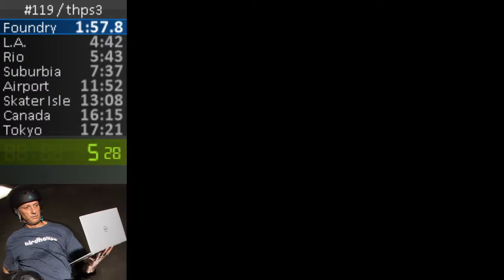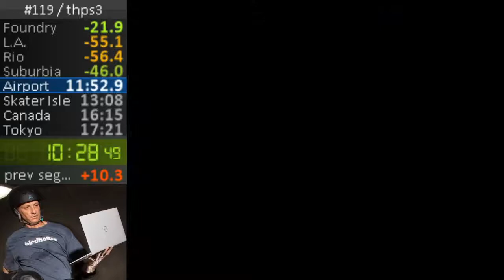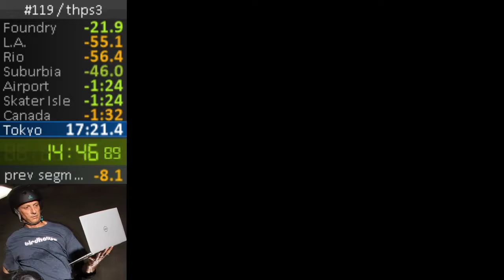Tony Hawk's Pro Skater 3 All Goals & Golds 5th Gen World Record 15:46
bensaunders